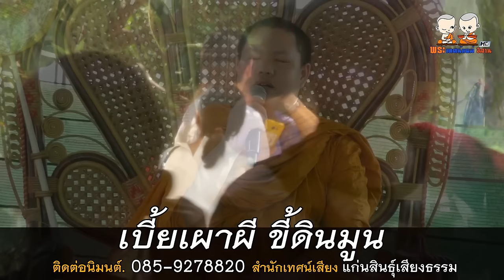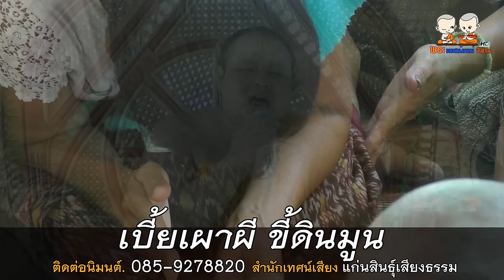เบี้ยเผาผี ขี้ดินมูน โดย สำนักเทศน์เสียง แก่นสินธุ์เสียงธรรม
⭕️ : เทศน์แหล่ นิทานธรรมมะ เรื่อง เบี้ยเผาผี ขี้ดินมูน
🙏 : สำนักเทศน์เสียง แก่นสินธุ์เสียงธรรม